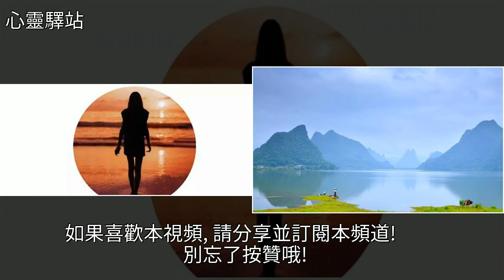穩定的情緒，是最好的教養，[心靈驛站]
穩定的情緒，是最好的教養 [心靈驛站]婚姻,季羨林,臧克家,胡適,養生穩定的情緒，是最好的教養 [心靈驛站]婚姻 季羨林 臧克家 胡適 養生